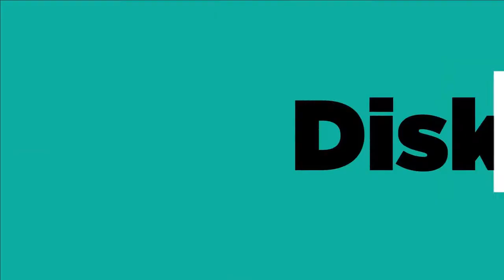PENGANTAR METODE PENELITIAN SOSIAL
Di video kali ini, kita akan belajar tentang Pengantar Metode Penelitian Sosial